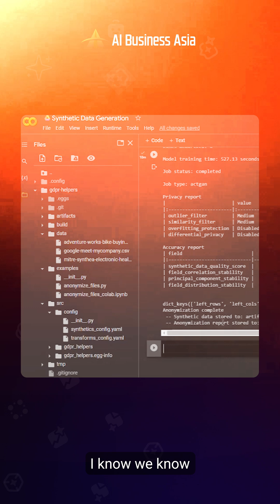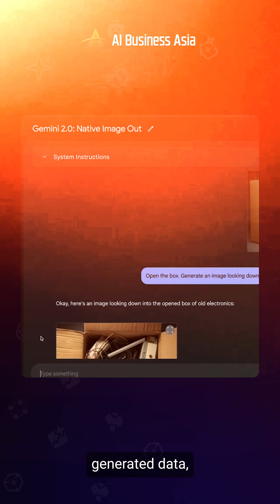Why Synthetic Data is the Future of AI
Unlock the groundbreaking world of synthetic data and witness its incredible power to revolutionize the future of Artificial Intelligence! As AI technology surges forward, the demand for top-notch data to train and enhance AI models has hit a critical snag.

Enter synthetic data – a transformative solution that bridges the divide between data scarcity and AI creativity. In this thrilling video, we’ll uncover the amazing benefits of synthetic data, its diverse applications across industries, and how tech titans like Google and OpenAI are harnessing its potential.

We’ll also delve into the impact of AI agents like ChatGPT and n8n in shaping the landscape of AI automation. Whether you're a data engineer, business analyst, or just curious about the wonders of AI, this video is tailor-made for you. So, jump in with us as we explore the electrifying realm of synthetic data and reveal its limitless possibilities for the future of AI!